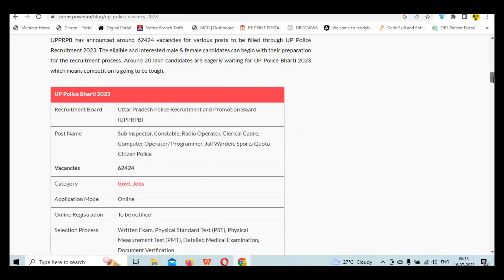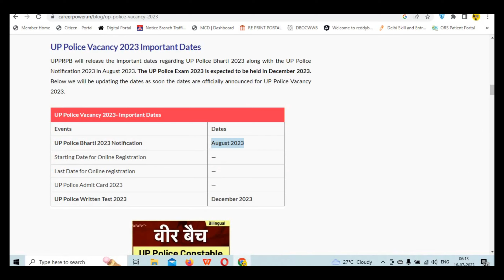up police vacancy 2023 || up police kab honge form online || up police form apply online 2023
UP police Apply Online Expected 25 August 2023

upp age relaxation 2023
up constable age relaxation 2023
up constable new vacancy 2023 s...

Top Queries:- UP पुलिस कांस्टेबल भर्ती 2023 | UP Police Constable Vacancy 2023 | UP Police New Vacancy 2023 Notification | UP Police AGE Relaxation BY Dilijob